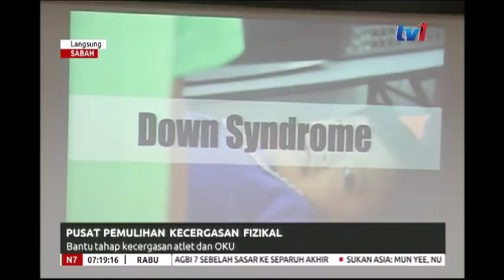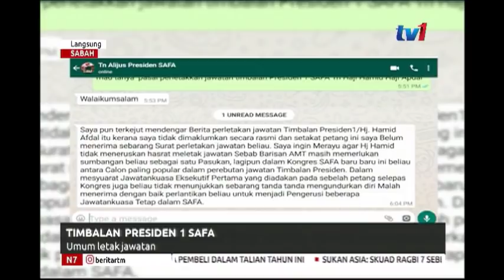LANGSUNG - SABAH 7AM [29 OGOS 2018]